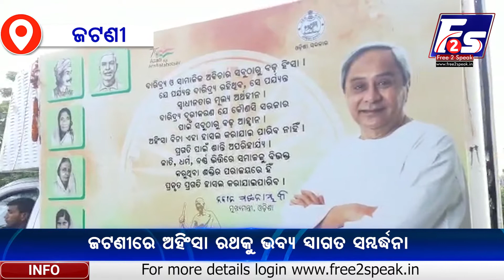ପାରମ୍ପରିକ ଘୋଡା ନାଚରେ ଅହିଂସା ରଥକୁ ସ୍ୱାଗତ